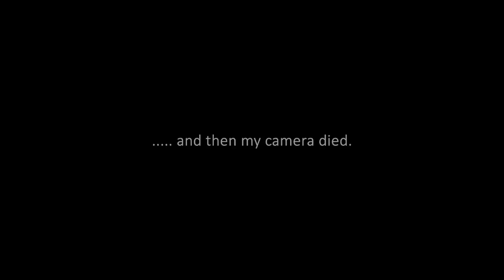NCT DREAM 엔시티 드림 'ROCKET' 'COUNTDOWN (3, 2, 1)' + 'ANL' LYRICS (PART 2) | REACTION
i'm obsessed

x_caitlyn_

x__caitlyn